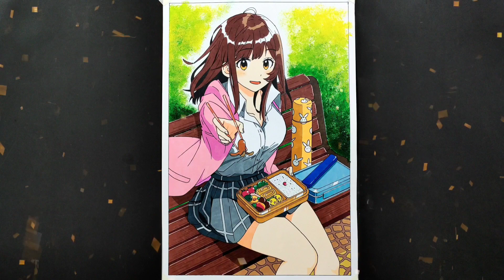Cách vẽ Sayu - Cạo Râu Xong Tôi Nhặt Gái Về Nhà. How to draw Sayu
Hôm nay mình vẽ theo yêu cầu tặng fan của Sayu nhé các bạn.
Nếu các bạn thấy thích video thì Đăng ký để ủng hộ kênh mình nhé. Nhóm Groups Facebook của mình